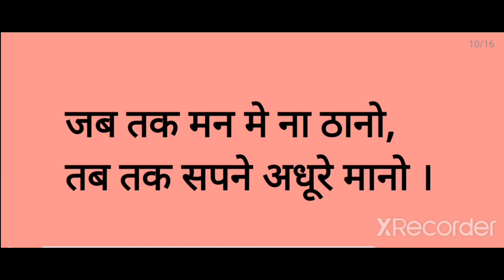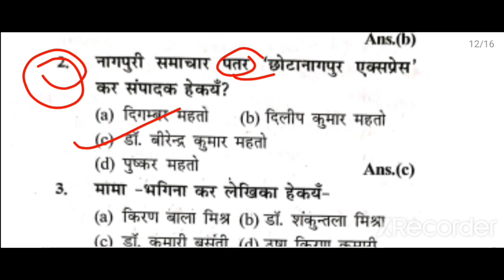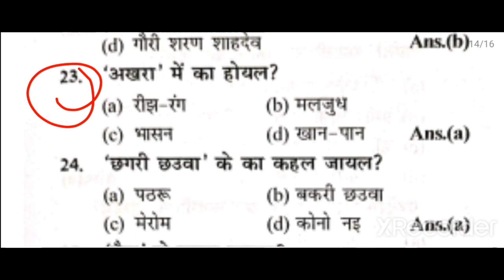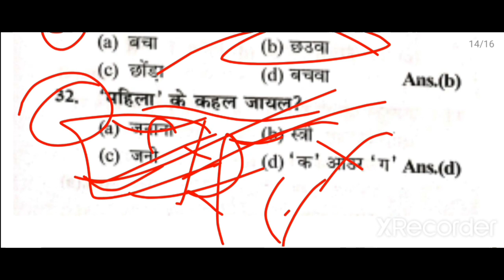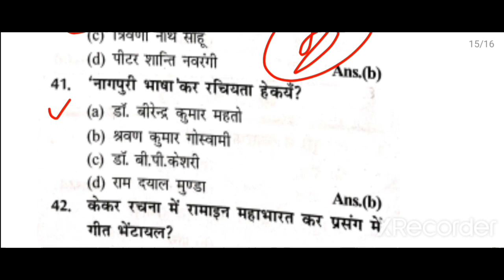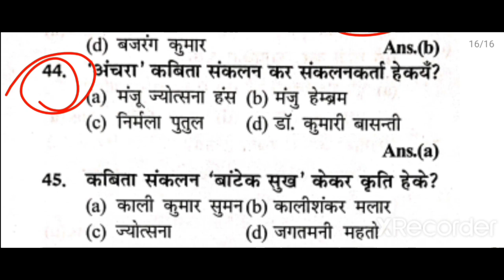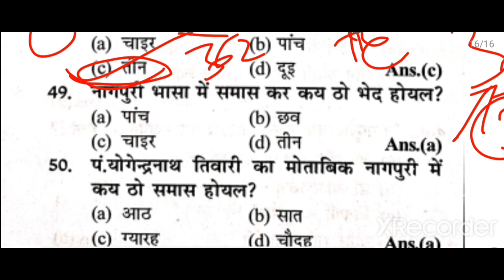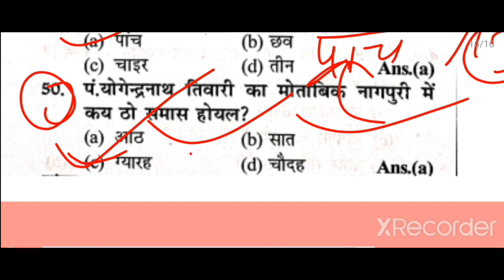nagpuri set 7 || new nagpuri practice set || nagpuri mcq questions || mcq nagpuri for jssc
नागपुरी लोक साहित्य पूरे भुवनेश्वर अनुज के बुक का  short notes,one linner or MCQ pdf ke liye contact kre (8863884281):-

नागपुरी बन केवरा भाग 1 के पूरे बुक का short notes, one linner और एमसीआर लिंक

jpsc2022 ,utpadsipahi ,jssc irb jssc ke सभी exam का महत्वपूर्ण सेट

comming soon... नागपुरी सेट 23